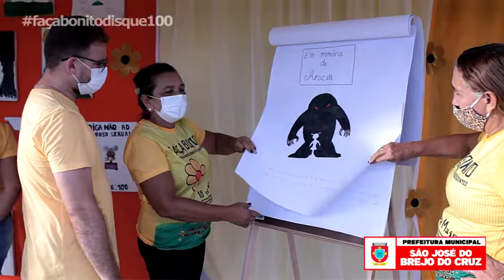18 de maio - FAÇA BONITO - São José do Brejo do Cruz-PB